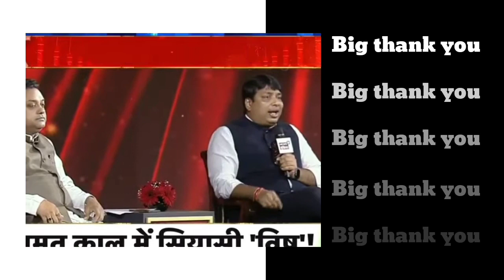मोहन गुप्ता Destroy संबित पात्रा अमन चोपड़ा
For Every day best videos...

Mohan Gupta hardly destroyed Godi media anchor

Hello friends
        I am Village Boy which present this is
            "RoastWala Beast"
       We are present ROASTING VIDEO'S about Indian godi media news chaneel,  indian Godi media stupid and funny anchor and Politician , Roast videos.